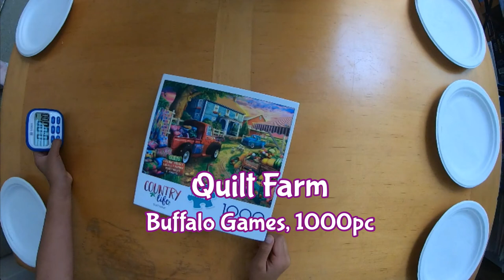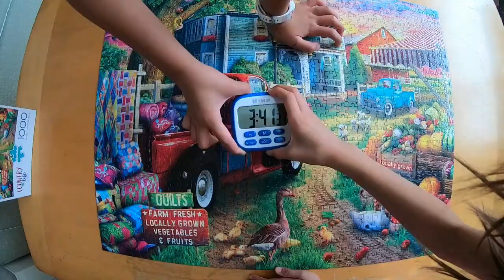Quilt Farm | Buffalo Games 1000pc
A challenging 1000 piece Buffalo Games jigsaw puzzle with rustic illustration of quilt and farm stand.